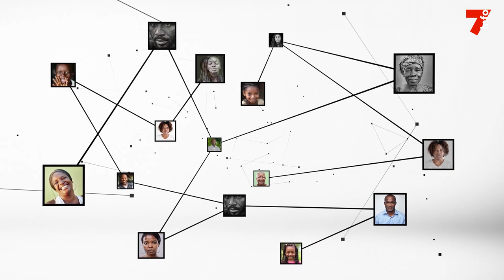Eduardo Cavaminga : "Avec ou sans brassard, Kylian n'a pas changé"